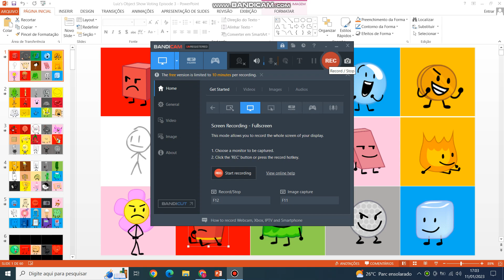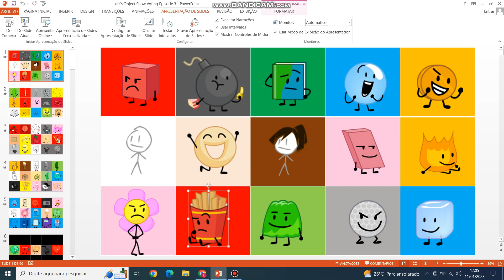Luiz's Object Show Voting Episode 3